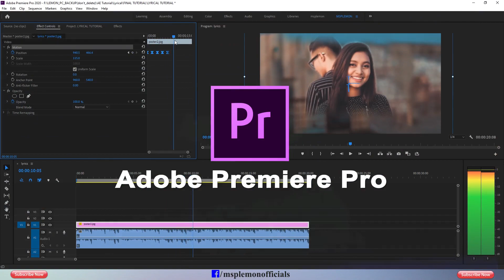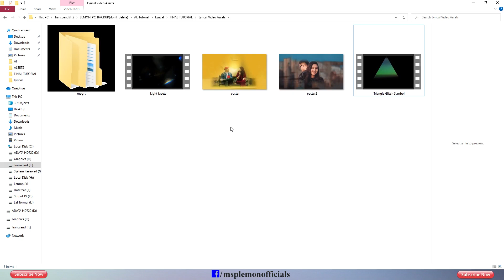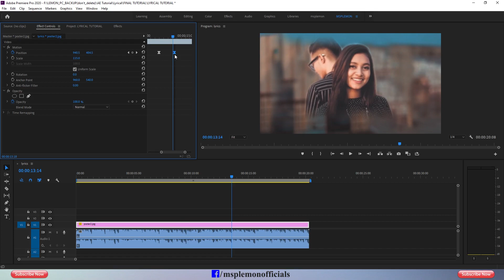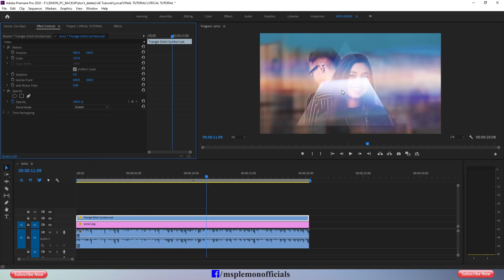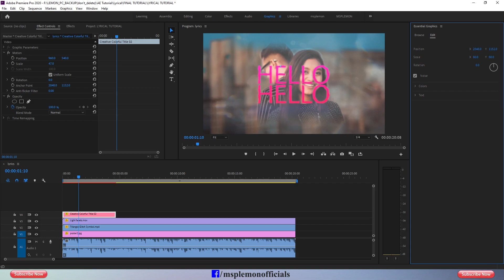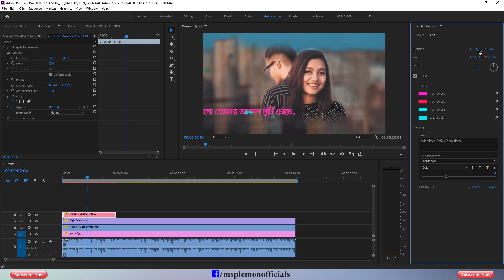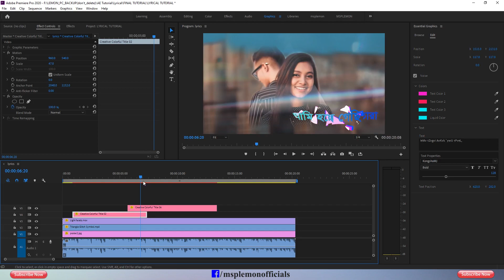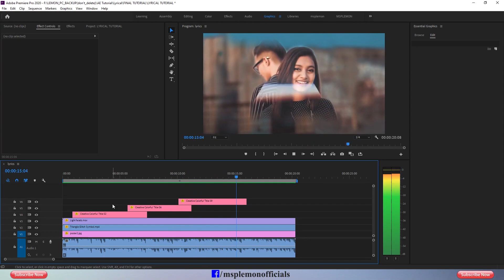Lyrical Video Tutorial - Premiere Pro || বাংলা টিউটোরিয়াল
Adobe_Premiere_Pro is a market standard video_editing_software.it has powerful tools for video_editing. if you want to learn Professional video editing please try with adobe premiere pro. in this tutorial you can learn how to edit MOGRT file in adobe premiere pro cc.and also you can learn how to create a lyrical video in premiere pro. Please follow my tutorial, Hope to enjoy it !!!